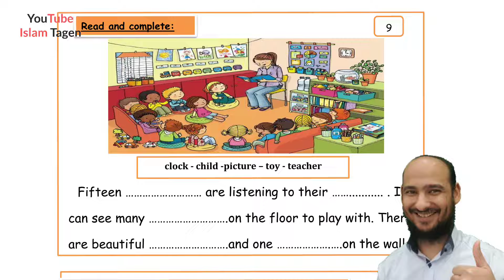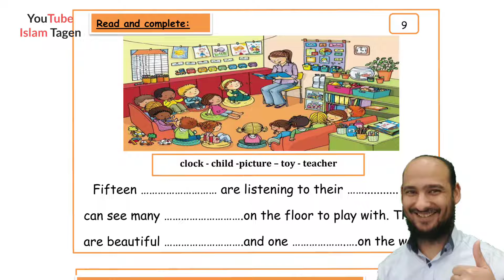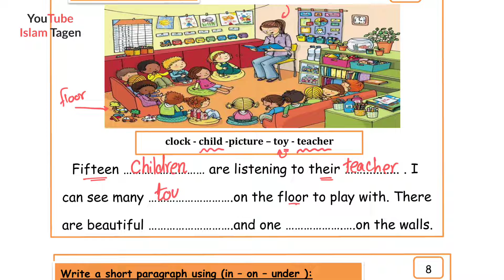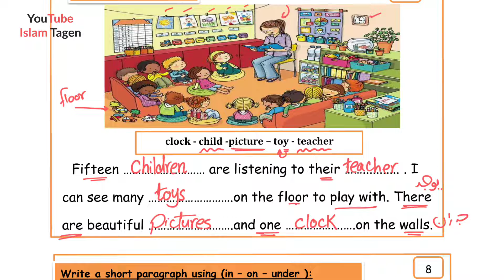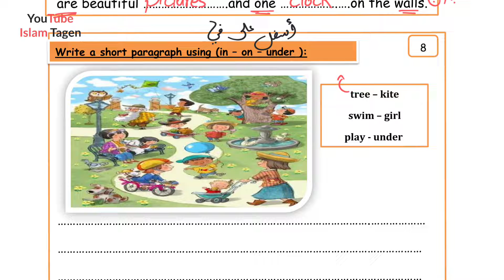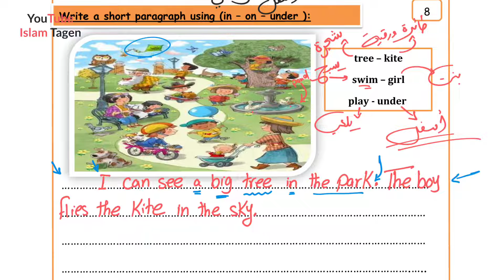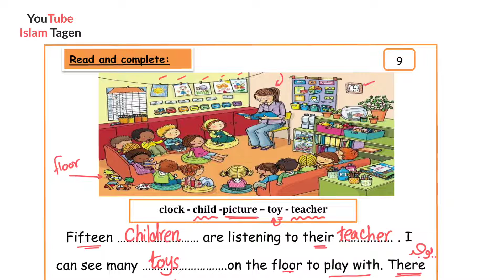Writing Skills Level 2-5 Read and Complete - كورس تعلم الكتابة المستوى الثاني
أهلا و مرحبا بكم في كورس تعلم مهارات الكتابة في اللغة الانجليزية
نتعلم خلال 5 مستويات العديد من المهارات
لمتابعة السلسلة من قائمة التشغيل الدروس بالترتيب
لتحميل ملف المستوى الأول من قناة التليجرام من الرابط التالي
لإرسال الواجبات للمستوى الأول بعد الانتهاء من الدرس من الرابط التالي
لكتابة كلمة توجها للاستاذ اسلام طاجن عن الكورس ايجابيات او سلبيات او نقاط معينه يجب الانتباه لها من الرابط التالي